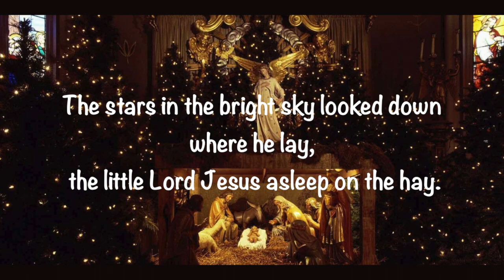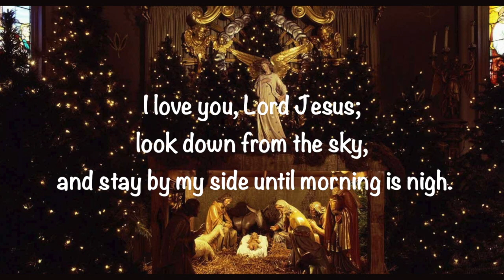#69 Away in a Manger (Instrumental)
Words: Author unknown
Piano: Haewook Kim 2020